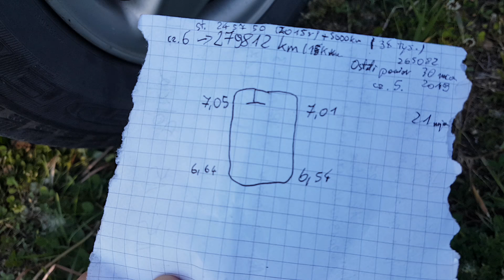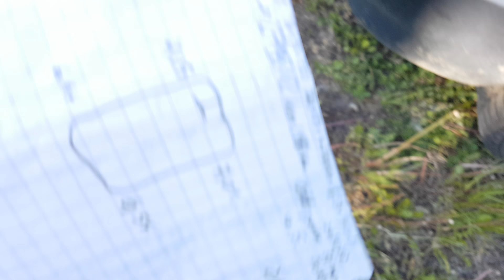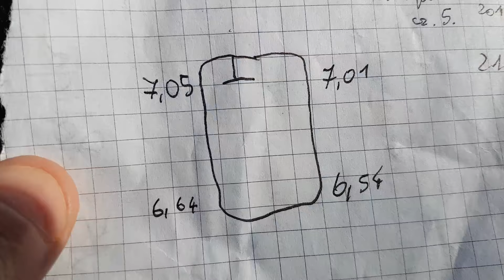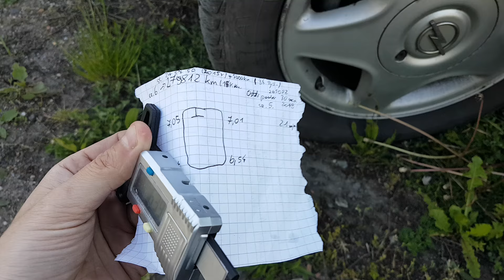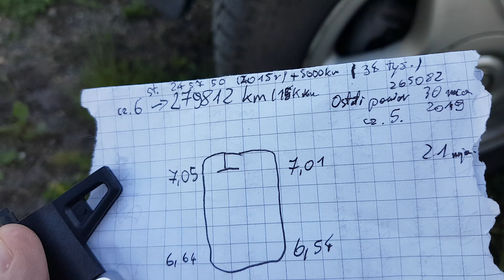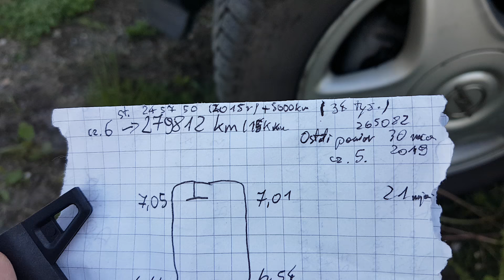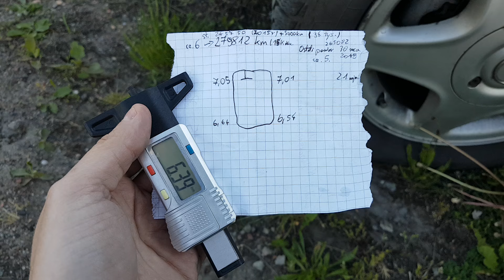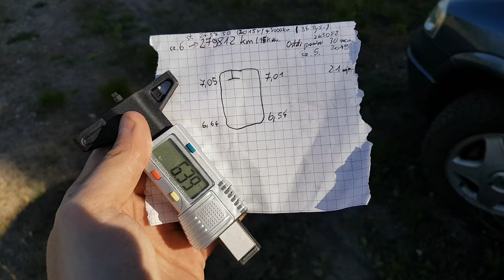OPONY ZIMOWE, jako całoroczne? cz.6 Spostrzeżenia po 39000 km od zakupu - czytaj opis | ForumWiedzy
Start testu 245750 km na liczniku w Bytomiu przed wyjazdem do Chorwacji. Stan licznika na dzień kręcenia filmu (data: 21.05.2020): 279812 km.

Opony kupiłem jako nowe pod koniec roku 2015, czyli przed testem przejechały 2 sezony zimowe, ok. 5000km od nowości.

💡 Informacyjnie w dniu 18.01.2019 zamieniłem opony z przodu na tył przy przebiegu 263839, ponieważ jechaliśmy w góry i zależało mi na maksymalnej przyczepności, a przy okazji zalecane jest to przez instrukcję samochodu, by równomiernie zużywać bieżnik opony.

Jakie są zalety jazdy cały rok na oponach zimowych, przy założeniu że kierowca jeździ zgodnie z przepisami, czyli nie przekracza dozwolonych prędkości i nie jeździ "na zderzaku":

1. Nie ma kosztów związanych z wymianą opon 2x w roku
2. Nie ma problemów związanych z przechowywaniem opon (warsztat, piwnica, strych, garaż)
3. Zawsze mamy "świeże" opony, które nie parcieją i nie psują się od przechowywania, a gdy dojdą do 4 mm wysokości bieżnika, to znowu zmieniamy na nowe zimowe, a stare zostawiamy w serwisie, np. Norauto
4. Jeżeli wybierzemy ciche np. Dębica Frigo 2, to nie ma problemu hałasu podczas jazdy
5. Jazda jest taka sama jak na letnich, żadnego problemu z hamowaniem latem i w ogóle
6. Opony jak widać na filmie, po 39 tysiącach kilometrów przejechanych wyglądają bardzo dobrze, a bieżnik jest wysoki, w lato i zimie sprawują się bardzo dobrze.

Nikogo nie namawiam do jeżdżenia na oponach zimowych przez cały rok, ale nie jest to zabronione, a ja po swoim teście długotrwałym, stwierdzić mogę, że nie ma sensu kupować opon letnich, bo na zimowych jest wszystko w najlepszym porządku, a i w ogóle nie myślę o oponach, wymianach, przechowywaniu, tylko non stop eksploatuję samochód.

Oczywiście zawsze znajdą się maniacy, którzy będą chcieli mówić, że gdy od 150 km/h zahamuj na letnich i zimowych i zobacz, że będą różnice. Prawdopodobnie będą na plus dla letnich w lato, ale ta różnica po pierwsze jest niewielka, a po drugie, kto normalnie, spokojnie jeżdżący hamuje z prędkości 150 do 0. No chyba idiota i wariat. Ja od około 20 lat jeżdżę spokojnie, bezpiecznie i nigdy takiej sytuacji nie miałem, bo jak widzę z daleka korek, znaki, innych jak jeżdżą, to utrzymuję większy odstęp, dbając o to, by zawsze na spokojnie reagować na drodze, by kierowca za mną nie miał problemu.
Obserwując wariatów na drodze, to oczywiście zgadzam się z tym, że dla nich hamowanie awaryjne ma znaczenie, bo pędzą na utratę życia, no i czasem je tracą.
Poza tym, ja nie jeżdżę 150 km/h, a maksymalnie staram się na autostradzie jeździć 120/130 km/h i głównie prawy pas, bo do szczęścia wystarczy mi spokojna jazda.

Podsumowując: Po moich testach, codziennej obserwacji, uważam że zimowe opony, dobrego producenta z dobrym / cichym bieżnikiem, to świetny pomysł na całoroczną eksploatację, przy założeniu, że kierowca jest spokonym człowiekiem, jeździ zgodnie z przepisami, nie przekracza dozwolonych prędkości i nie szarżuje na drodze.
Oczywiście wybór jest Twój, ale jeśli jeździsz też na zimowych oponach, napisz proszę komentarz i udziel swojej opinii na ten temat.

Osoby, które mają problem z hamowaniem na zimowych oponach, powinny udać się do serwisu skontrolować układ hamulcowy, bo być może tłoczki nie pracują poprawnie w zaciskach, stąd też być może tylne koła nie hamują właściwie i na odwrót. Często problemy, które przypisuje się do zimowych opon wynikają z kiepskiego serwisu samochodu. Np. często ludzie mówią, że opony piszczą lub też auto "pływa", a to w większości nie opona jest winna, a brak kontrolowania geometrii zawieszenia i ew. jej ustawienia (po każdej wymianie końcówek drążków kierowniczych, amortyzatorów, poduszek, sprężyn itp. - zawsze powinniśmy udać się na kontrolę geometrii zawieszenia, a większość majsterkowiczów tego nie robi i stąd mamy często problem, bo ludzie chcą oszczędzić parę złotych, uznając, że na pewno wszystko jest ok. Ja w swoich poradnikach mechanicznych zawsze o tym mówię, by zawsze jechać po naprawach od razu na kontrolę, by nie było problemu) i brak pilnowania ciśnienia w oponach.

A Ty co myślisz na temat jazdy non stop na oponach zimowych przez cały rok?

👊 Pozdrawiam